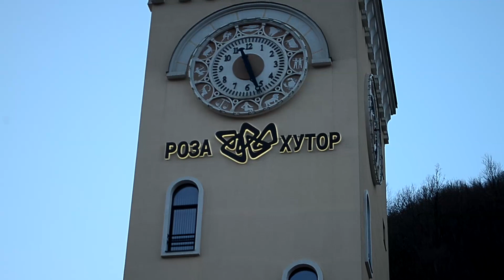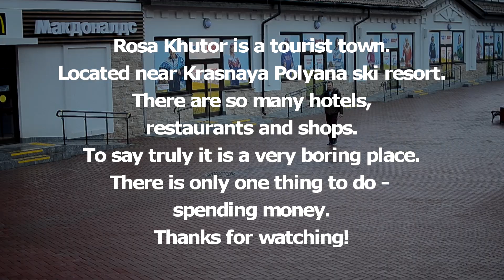Sochi Rosa Khutor. Russian Travel Guide. Updatеd information from Sochi. Funny truth.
You should know everything about Sochi. Your should know everything about Russian preparation for Winter Oliympic Games 2014. Specially for people who planning visit Sochi Olympic Games we started its video blog. We hope it would be interesting and useful for you or at least make you a little bit happier!